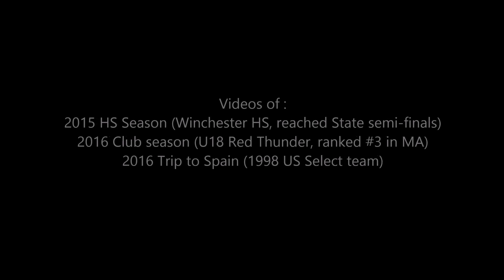Matteo Bianchini soccer summary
Matteo Bianchini Soccer experience